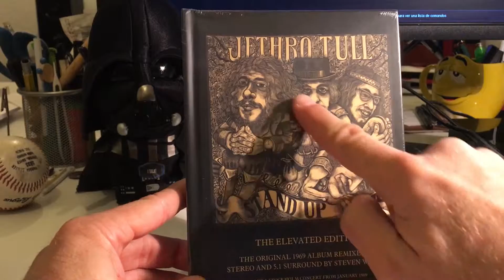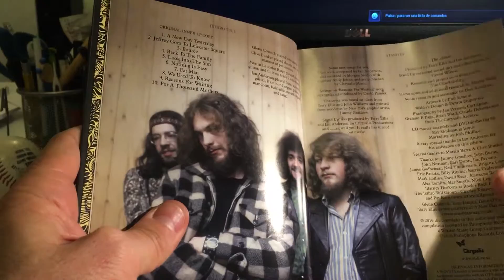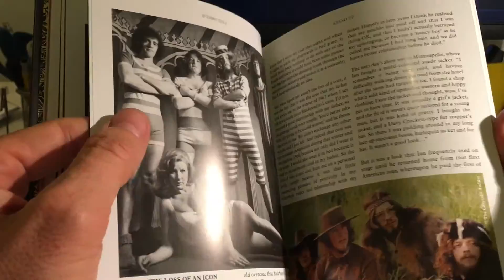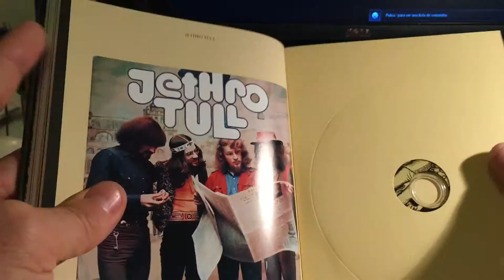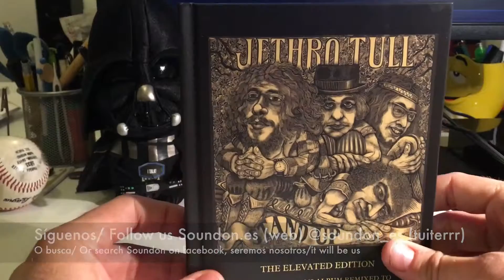Unboxing Jethro tull - Stand Up Elevated Edition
Continuando con las reediciones que el grupo flautero Jethro Tull está haciendo de sus discos mas clásicos, presentamos el unboxing de su disco Stand Up (si, el que venía con Living in the Past)